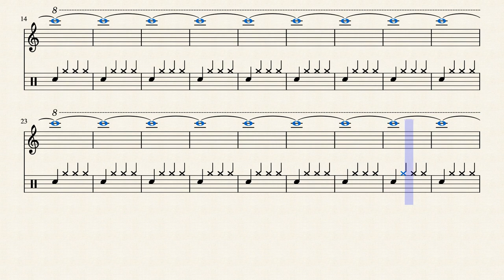039 C-4 1244.51 Hz by Rex Djere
This is a simulated alto saxophone (generated using MuseScore) playing the alto saxophone's C-4 note at a frequency of 1244.51 Hertz.